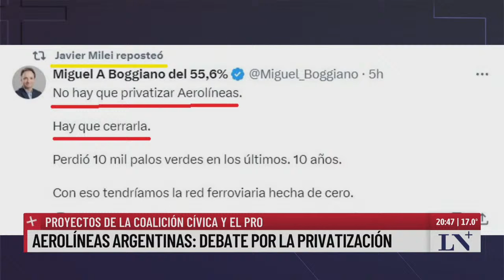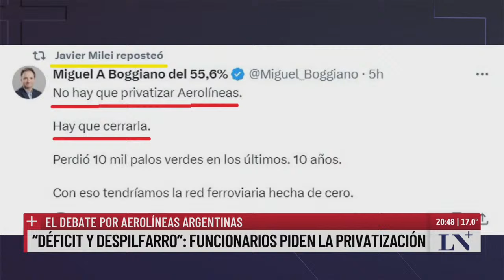El conflicto por Aerolínas: el secretario de transporte en LN+